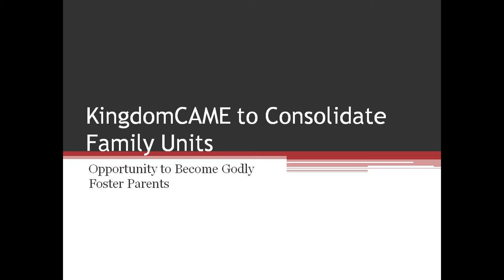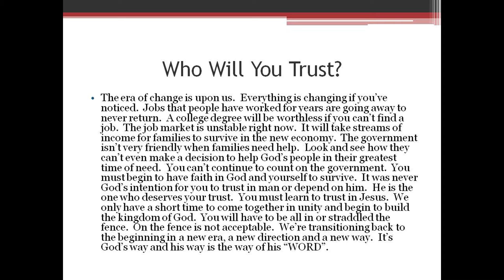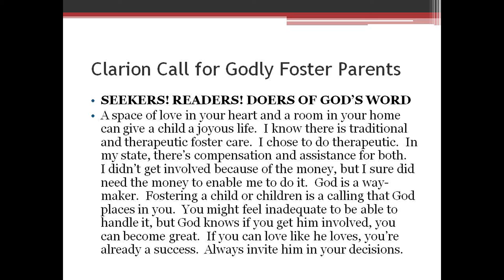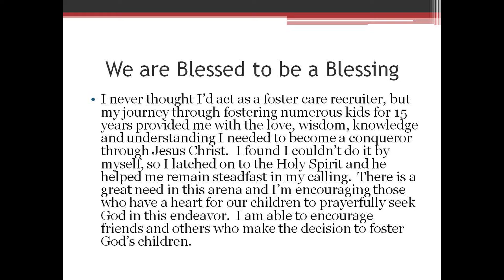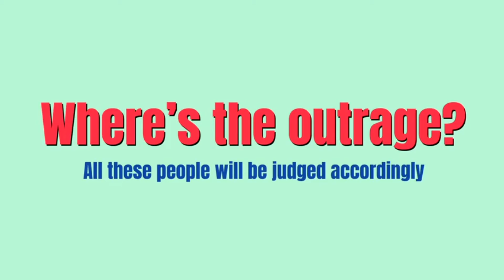KingdomCAME to Consolidate Family Units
Opportunity to Become Godly Foster Parents
                      SEEKERS! READERS! DOERS OF GOD’S WORD!
The era of change is upon us.  Everything is changing if you’ve noticed.  Jobs that people have worked for years are going away to never return.  A college degree will be worthless if you can’t find a job.  The job market will be highly competitive.  It will take streams of income for families to survive in the new economy.  The government isn’t very friendly when families need help.  Look and see how they can’t even make a decision to help God’s people in their greatest time of need.  You can’t continue to count on the government.  You must begin to have faith in God and yourself to survive.  It was never God’s intention for you to trust in man or depend on him.  He is the one who deserves your trust.  You must learn to trust in Jesus.  We only have a short time to come together in unity and begin to build the kingdom of God.  You will have to be all in or straddled the fence.  On the fence is not acceptable.  We’re transitioning back to the beginning in a new era, a new direction and a new way.  It’s God’s way and his way is the way of his “WORD”.
A space of love in your heart and a room in your home can give a child a joyous life.  I know there is traditional and therapeutic foster care.  I chose to do therapeutic.  In my state, there’s compensation and assistance for both.  I didn’t get involved because of the money, but I sure did need the money to enable me to do it.  God is a way-maker.  Fostering a child or children is a calling that God places in you.  You might feel inadequate to be able to handle it, but God knows if you get him involved, you can become great.  If you can love like he loves, you’re already a success.

I never thought I’d act a foster care recruiter, but my journey through fostering numerous kids for 15 years provided me with the love, wisdom, knowledge and understanding I needed to become a conqueror through Jesus Christ.  I found I couldn’t do it by myself, so I latched on to the Holy Spirit and he helped me remain steadfast in my calling.  There is a great need in this arena and I’m encouraging those who have a heart for our children to prayerfully seek God in this endeavor.  I am able to encourage friends and others who make the decision to foster God’s children.